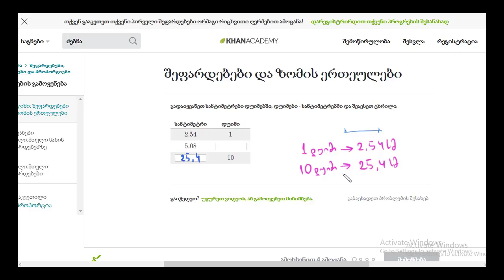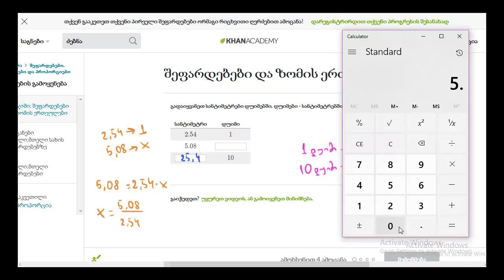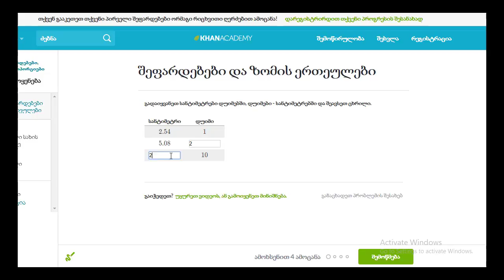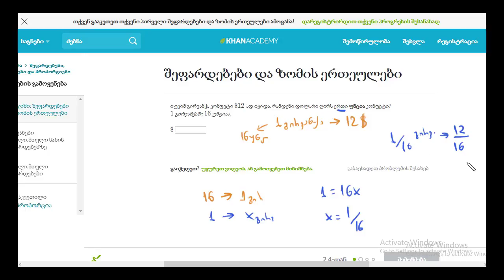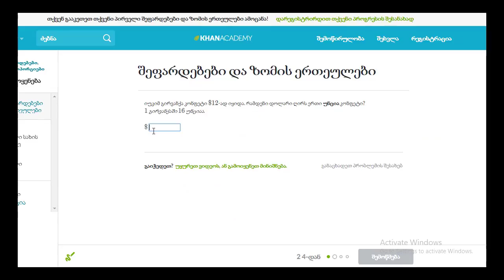შეფარდებები და გაზომვები